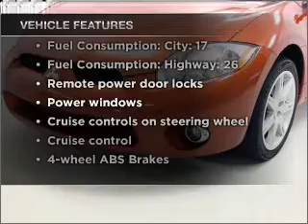2007 Mitsubishi Eclipse - Buford GA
Year: 2007
Make: Mitsubishi
Model: Eclipse
Trim: Spyder GT
Engine: 3.8 liter 6 cylinder 24 valve
Transmission: Automatic
Color: Orange
Mileage: 65005
Address:
4490 S